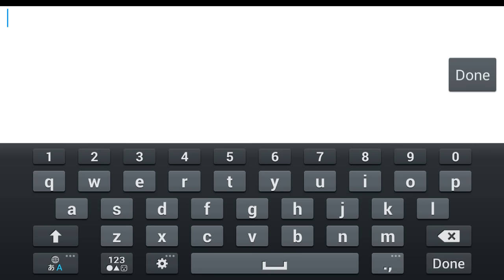Fantasista - a Football Legend Gameplay iOS / Android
Fantasista - a Football Legend by Bloodstone Entertainment (iOS/Android)
Begin your journey as a professional football player in Fantasista, a social football simulation game where you can be the godlike footballer in the field. Create your character, train hard, join the professional club with your friends and bring your club to be the champion.
In Fantasista you will feel the social competitive spirit at online simulation league. Join a team based on your favorite city with other players to build the best and most united team to conquer the world’s top football league & cup.

Train hard to improve your football skill, with many equipment to wear and so many technique to be mastered, you can build your fantasy career and become whatever you want to be; a goal machine STRIKER, game maestro MIDFIELDER, tough DEFENDER, or the unbeatable GOALKEEPER. No one can stop you to be the best footballer ever.

Football game cannot be won by one player only, but every club has at least a player who can change the course of the game instantly. They may not move very fast, they may not have the most powerful shot, but one thing for sure that they always bring hope for their supporters to change the game’s course and win the championship. That is the true Fantasista!

While playing Fantasista, you will experience the journey to be a professional football player:
- Build your character and train hard to be the next football legend
- Challenge other players in the 1 on 1 match system, and get the reward
- Join the football club along with friends based on your favorite city around the world
- Watch the live match simulation with 3D animation cut scene and review the match statistics and score.
- Customize your character with the best equipment
- Collect and activate the Skill Card to boost your football skill
- Discuss the club formation strategy with your teammate before the match in the chat room
- Set your playing style for the starting eleven and team up before the match
- Feel the exciting journey to be a Fantasista from Quest of Legend

Special Event:
- Get free Euro special item to celebrate the Euro championship this 2016 (Limited time)
- Collect all of special item with Euro’s theme in limited time, such as Euro Consumable item and Euro Equipment item!
- Collect the special item from many countries like France, Germany, England, Italy, Spain, Portugal and many more!

DOWNLOAD